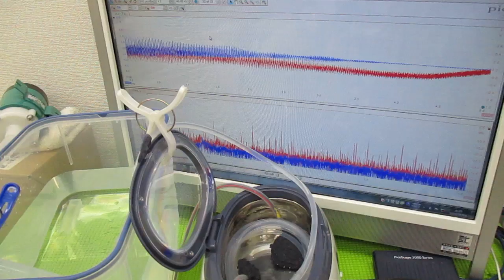オリジナル超音波プローブを利用した「音響流」制御技術 ultrasonic-labo